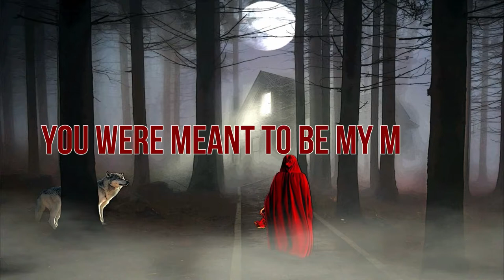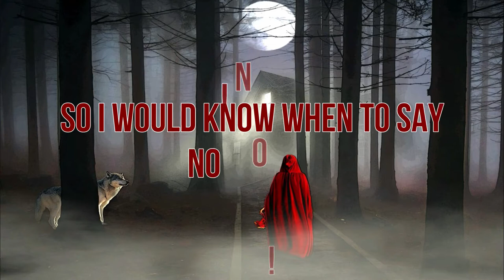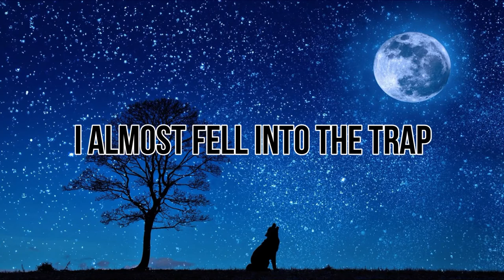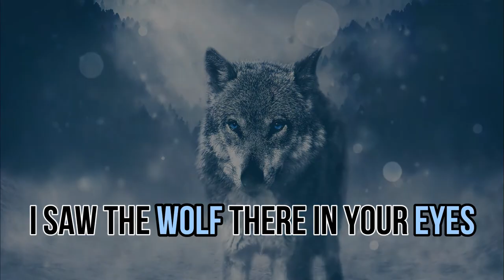(Licensing? Covers?) 'GAME OVER, CASANOVA!' lyrics video - DJ Rchagas feat. Karina Cindra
NewMusic Songwriters Licensing Covers TeenPop * Attraction, Flirting, Teasing, Girl Power, Sex Pest, Seduction, Don Juan, fun,
Artist DJ Rchagas featuring vocals by Karina Cindra
Joint promotion by Hilton Music UK, working in association with Ronaldo Chagas
NOW RELEASED by RC Studio Ronaldo Chagas  for download, streaming, licensing, cover versions., and distributed worldwide by ONErpm, including:
Amazon (UK)
Amazon (Germany)
Amazon (France)
Amazon (Spain)
Amazon (Brazil)
LICENSING OPTIONS? COVER VERSIONS?  - please ask!
Lyrics
Game Over, Casanova!
You were meant to be my mentor, show me the ropes, and then let go’
I didn't know your reputation, as, ‘Randy, Office Romeo….’
Game Over, Casanova! – Your latest conquest? No Sir!
This lamb got wise, to your disguise.
Game Over, Casanova!  You won't get any closer,
I saw the Wolf there in your eyes!.
I still recall that night time story, my Grandma told me long ago,
'Red Riding Hood' starred as my warning, so I would know when to say No! No! No! No!
At first your charm felt so persuasive, I almost fell into the trap,
But just in time, regaining my senses, I caught a glimpse behind your mask….